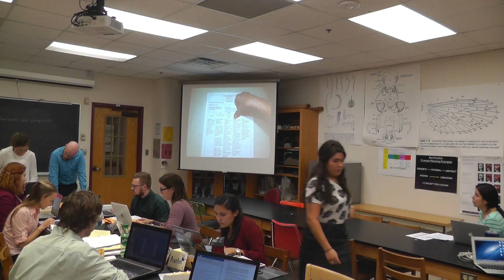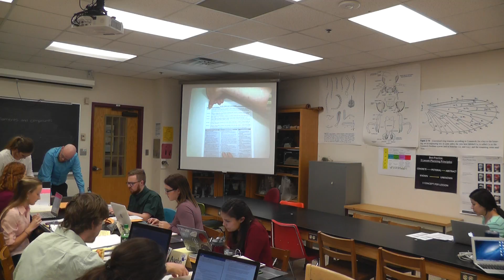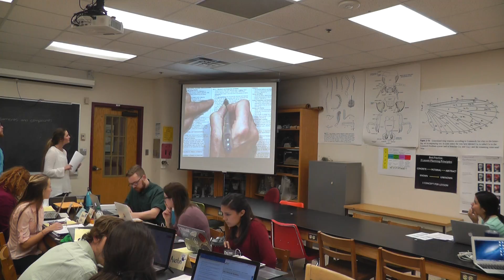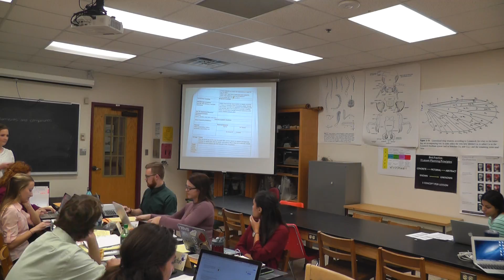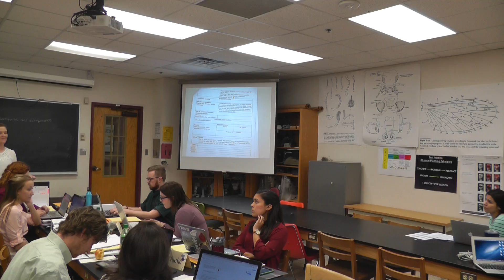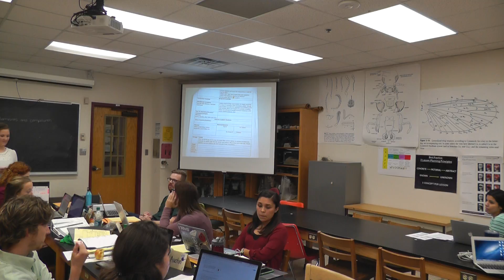4408 Feb 8 Pt.1